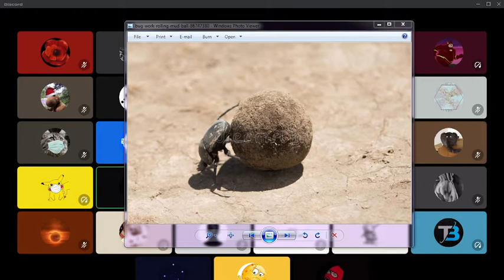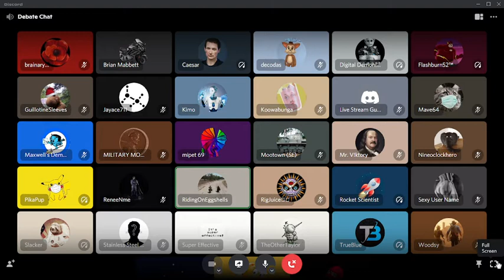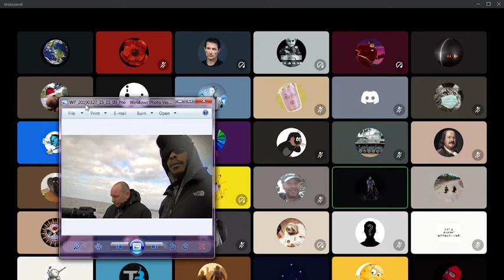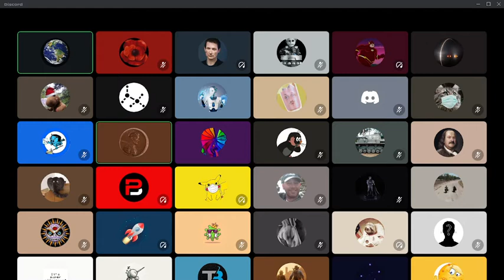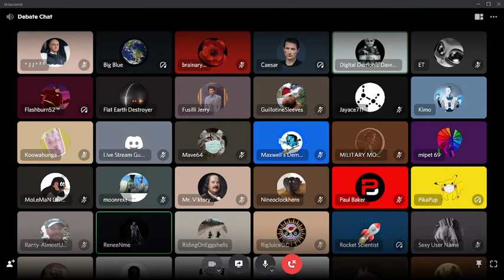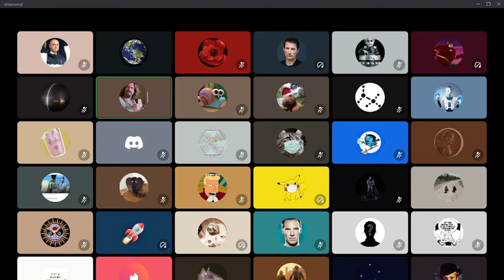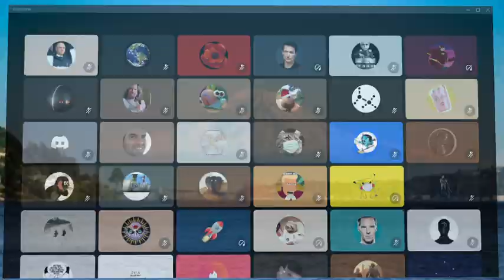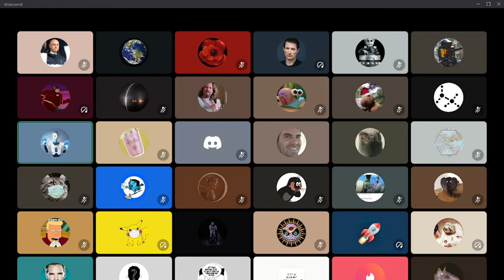FLAT EARTH SMARTER Than SCALED DOWN EARTH